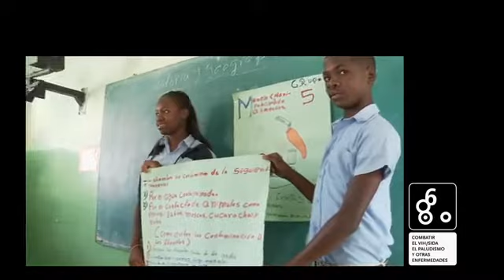ASIA1TVNet: Iniciativa Rostros, Voces y Lugares República Dominicana PAHO, WORLD HEALTH ORG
MaximsNewsNetwork®™ & WorldLeadersTelevision™, WorldLeadersUniversity™
WorldLeadersTV™
WorldLeadersTV.com
WorldLeadersTelevision™
WorldLeadersTelevision.com
WorldLeadersNetwork™
WorldLeadersNetwork.com
WorldLeadersRaido™
WorldLeadersRaido.com
WorldLeadersinAction™
WorldLeadersinAction.com
WorldLeadersUniversity™
WorldLeadersUniversity.com
WorldLeadersUniversity.org
WorldLeadersNewsNetwork™
WorldLeadersNetworkNews.com
WorldLeadersNetNews™
WorldLeadersNetNews.com
WorldLeadersTomorrow™
WorldLeadersTomorrow.com
WorldLeadersToday™
WorldLeadersToday.com
WorldLeadersHistory™
WorldLeadersHistory.com
WorldLeadersStyle™
WorldLeadersStyle.com
WorldLeadersLife™
WorldLeadersLife.com
WorldLeadersPhotos™
WorldLeadersPhotos.com
WorldLeadersNewsMedia™
WorldLeadersNewsMedia.com
WorldLeadersHeadlineNews™
WorldLeadersHeadlineNews.com
WorldLeadersFashion™
WorldLeadersFashion.com
WorldLeadersVideo™
WorldLeadersVideo.com
WorldLeadersArt™
WorldLeadersArt.com
WorldLeadersLookout™
WorldLeadersLookout.com
WorldLeadersArtTours™
WorldLeadersArtTours.com
WorldLeadersEconomics™
WorldLeadersEconomics.com
WorldLeadersBusiness™
WorldLeadersBusiness.com
WorldLeadersEducation™
WorldLeadersEducation.com
WorldLeadersFilms™
WorldLeadersFilms.com
WorldLeadersSculpture™
WorldLeadersSculpture.com